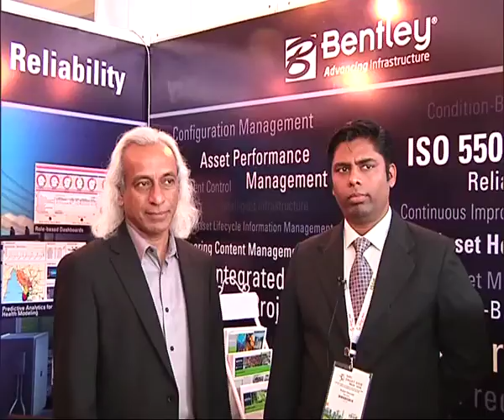Bentley Systems shares their experience at India Smart Grid week 2016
Bentley Systems shares their experience at India Smart Grid week 2016 with Mr. Reji Kumar Pillai, President India Smart Grid Forum.To know more